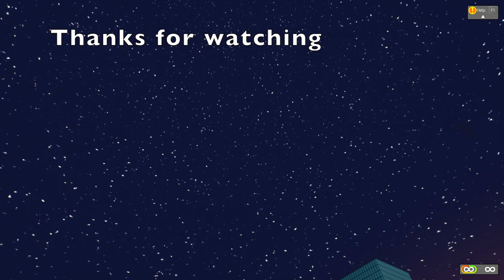Why did i make this?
i really don't know what the point of this video is